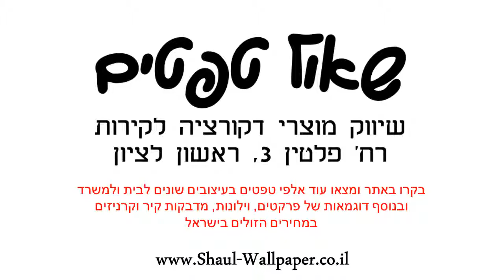טפט לקיר סלסולים סגול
מידות הגליל :
רוחב : 0.53 ס"מ
אורך : 10 מטר רץ
צבע: סגול